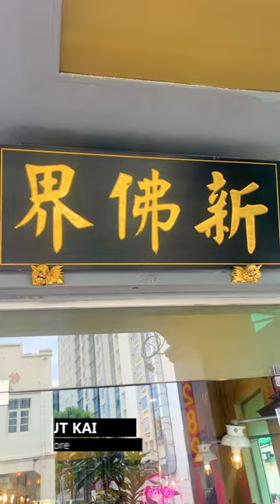Singapore | New Fut Kai Restaurant | Charcoal Hotpots